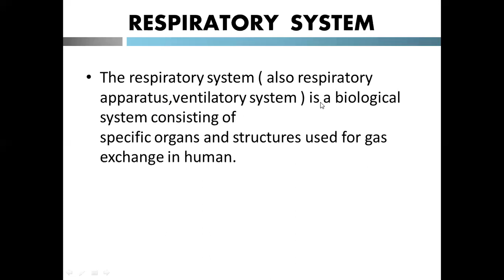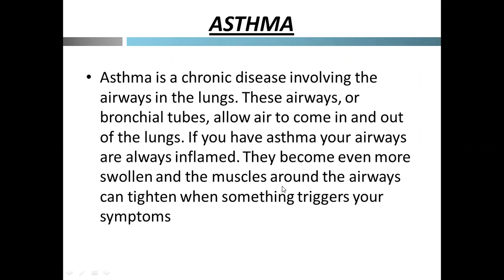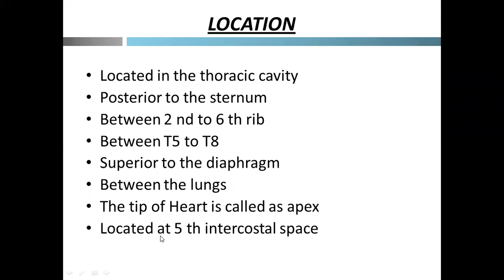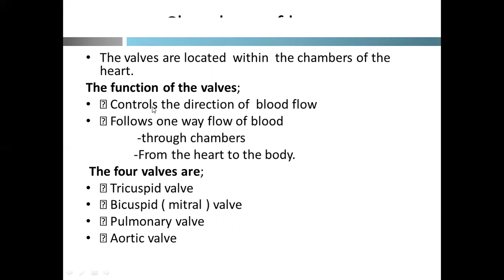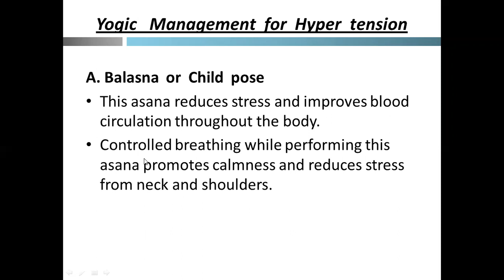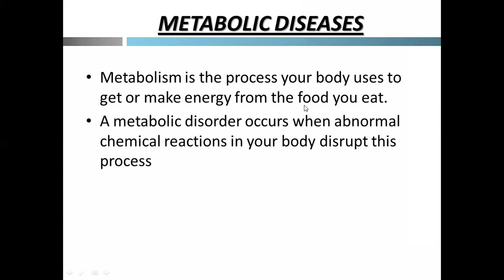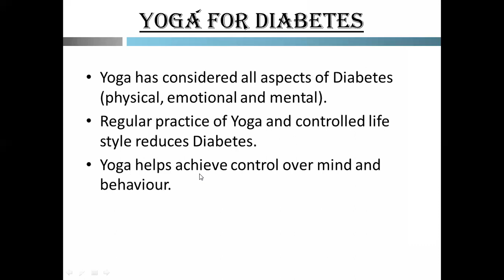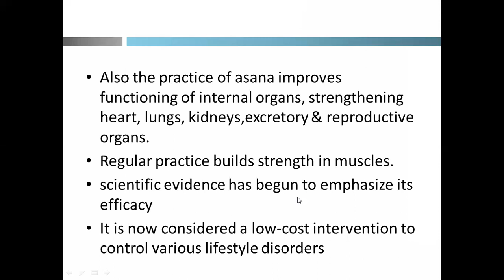CPR - Yoga Protocol Instructor